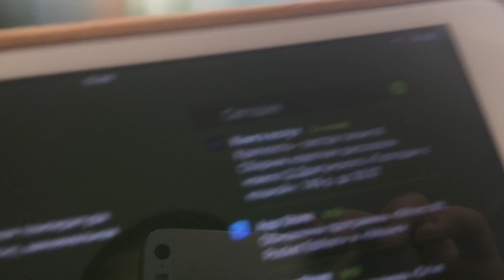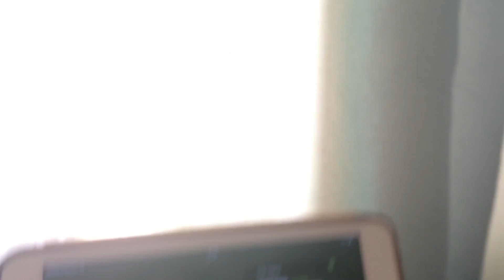Жара!!!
Ты дебил???